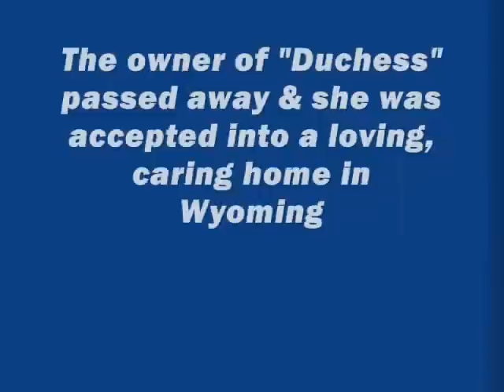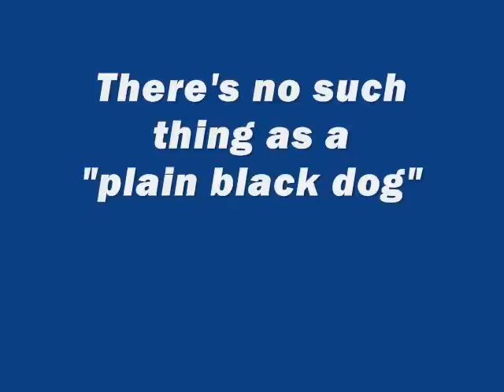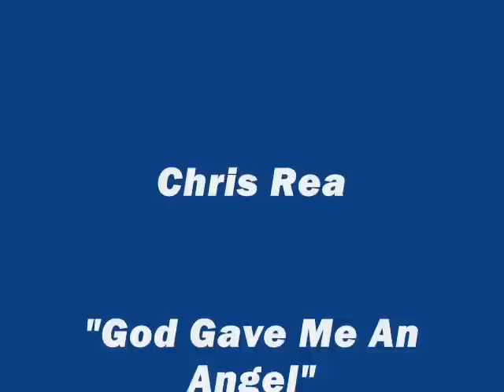Animals transported by C A R E May 6, 2009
C.A.R.E. Animal Transport  May 6, 2009 51 dogs from the midwest to Denver Colorado on board the C.A.R.E. vans to their warm, caring, welcoming homes. C.A.R.E. works with over 91 Colorado rescue organizations who commit to taking the homeless animals into foster care for proper assessment and placement. C.A.R.E also transports for several remote Colorado shelters who need help moving animals to local rescues